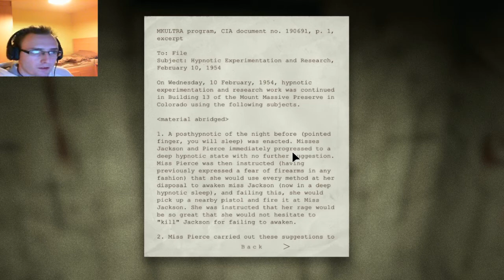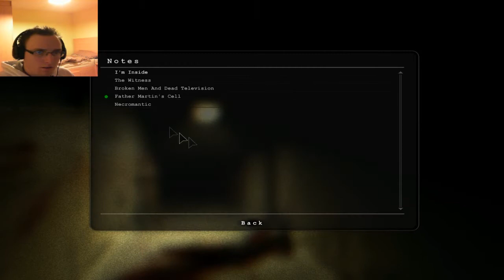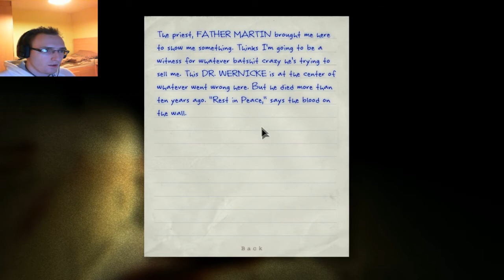Outlast #3 | Push that button!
I'm sick at the moment so I didn't put as much energy into this video as I normally would but at the very least I perservered xD